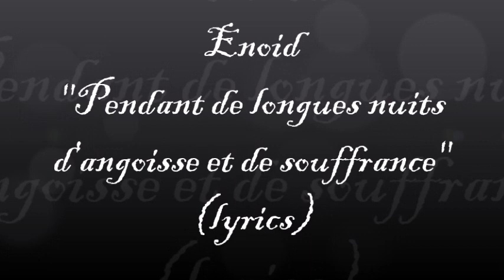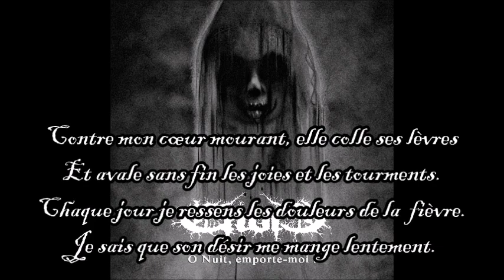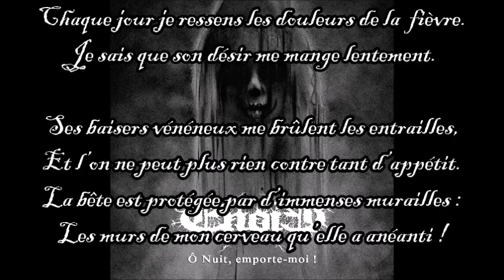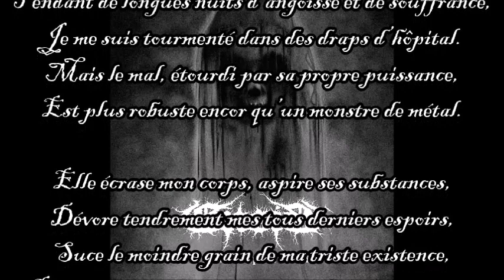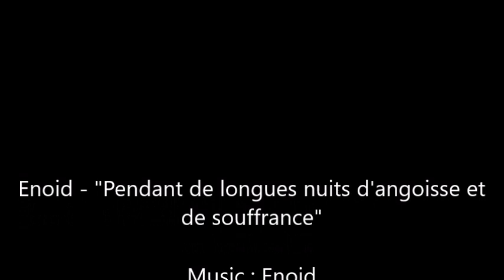Enoid - "Pendant de longues nuits d'angoisse et de souffrance" (lyrics)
Enoid - "Pendant de longues nuits d'angoisse et de souffrance"
Extrait de l'album "Ô Nuit, emporte-moi !" (2023)
-Lyrics : Ode-Lune